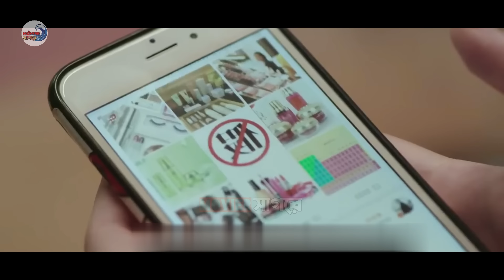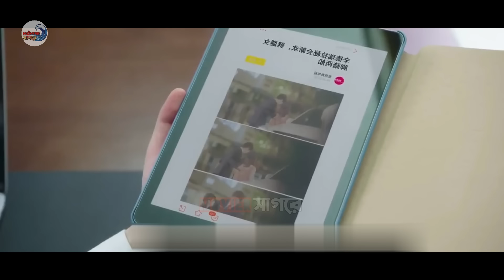ফাজিল মেয়ে VS ডেভিল সিইও Movie Explain In Bangla | Comedy Chinese Drama In Bangla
Credits:-
Drama Name - Time Teaches Me to Love (2018)

New Chinese Drama Explained In Bangla
Korean Drama Bangla Explanation
Chinese Drama In Bangla
Drama In Bangla
Time Teaches Me to Love drama Bangla Explain By Movier Sagore
Time Teaches Me to Love explain in bangla